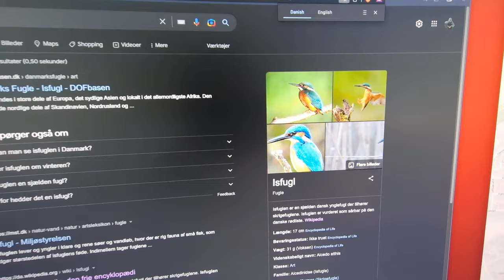Photography Challange: Hunt for the Common Kingfisher Bird, Sony a6000 Sony 55-210mm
In this video I go on the "hunt" for a rare bird - the common kingfisher. The name here is funny :D nothing common about it in Denmark.

Chapters:
00:00 Intro
01:30 Lake: Coffee, Talking, Swans
08:46 2nd Lake: Locals recommended this spot
10:50 Outro